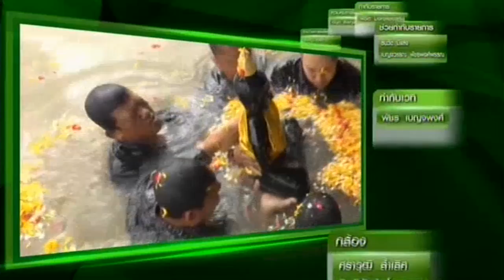3SD 300617 0021 ทันข่าว28 SME